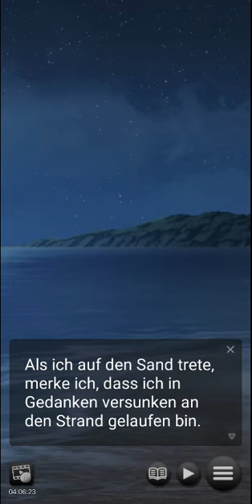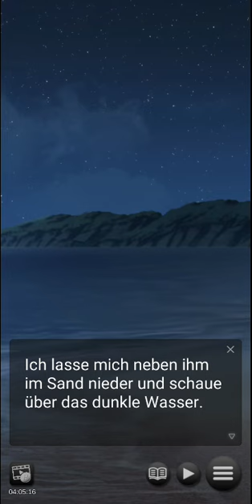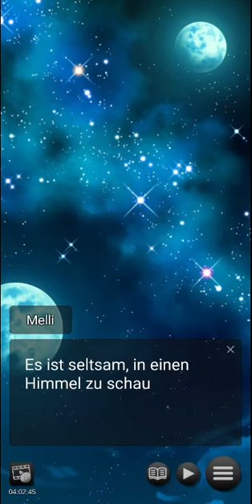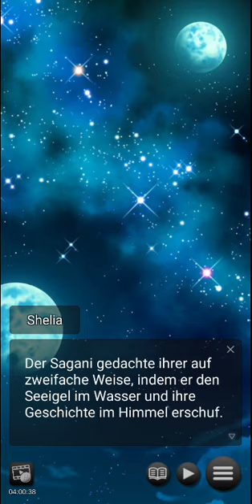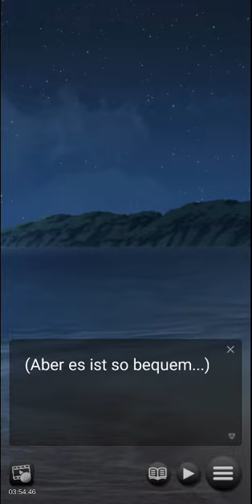My Elemental Prince - Remake : Kapitel 07 „Erinnerungen“ 🚫 +13 (Deutsch)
Mein Elementarprinz war ein „GENIUS“-Spiel, das dem alten Modell folgte, vier Routen hatte und man benutzte damals Tickets, um das Spiel zu lesen. Im Originalspiel konnte man einfach von Anfang an eine Route wählen und diese bis zum Ende fortsetzen.

Geschichte – Die Protagonistin hat einige seltsame Träume … Sie wacht im Klassenzimmer auf, an einem Tag, an dem sie beschlossen hat, lange in der Schule zu bleiben, um zu lernen … Doch als sie aufwacht, ist sie plötzlich von Wasser umgeben. . und bald darauf vor einem Mann gerettet, dessen Figur mit den Tönen des Wassers verschmilzt ... Sie findet sich in der Welt der Geister wieder, vor einem der Großen Vier ... Warum ist sie dort? Was wird von nun an passieren?

Fan, der Feuergeist
Fan, Erbe des Salamandra-Clans, scheint geradezu unhöflich und egozentrisch zu sein. Es mag ihm schwer fallen, seine feurigen Gefühle zu kontrollieren, aber er ist ein leidenschaftlicher Mann, der sich wirklich um sein Volk kümmert. Kannst du das Biest beruhigen und Fan dabei helfen, sich zu dem Anführer zu entwickeln, den sein Clan braucht?

Shelia, der Wassergeist (alt: Sera)
Shelia vom Undinen-Clan ist logisch und äußerst intelligent, aber in ihren Augen sieht man nur Dunkelheit und Schmerz. Ein Einzelgänger, der dir sagt, du sollst dich fernhalten. Kannst du sein eisiges Äußeres zum Schmelzen bringen, oder ist er dazu bestimmt, für immer allein zu sein?

Hylie, der Geist der Luft
Hylie vom Sylph-Clan ist eine wandernde Träumerin. Er ist sofort neugierig auf Sie und Ihre Geschichten über die menschliche Welt – aber ist sein Interesse an Ihnen echt oder sehnt er sich nur nach etwas Neuem und Unbekanntem?